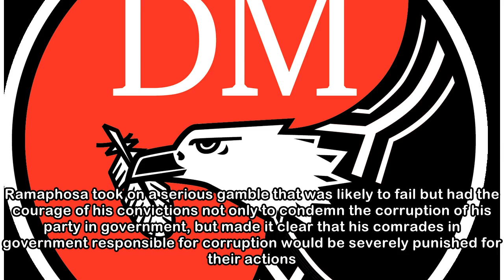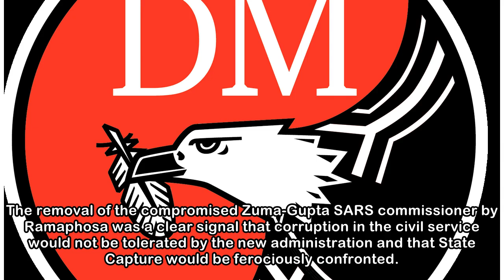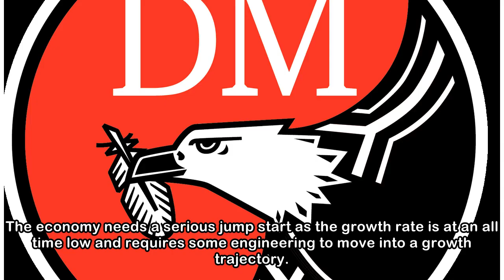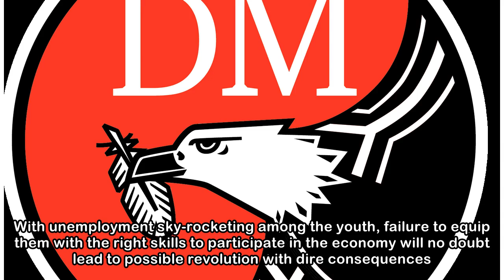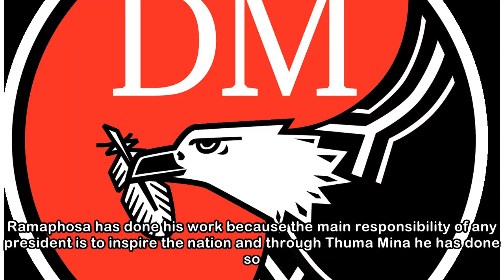The Four Pillars of Ramaphosa’s New Dawn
What the new dawn really entails remains a mystery and President Cyril Ramaphosa has the unenviable task of unpacking this colourful but unexplained concept to the nation. Here are four pillars that c...